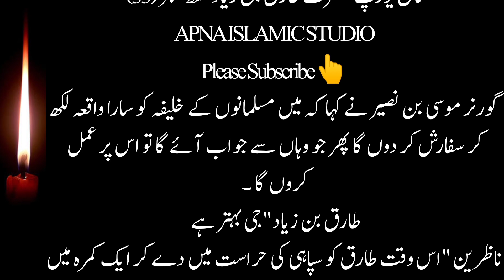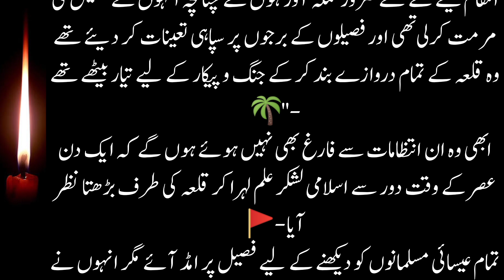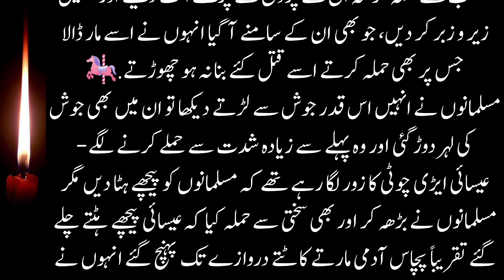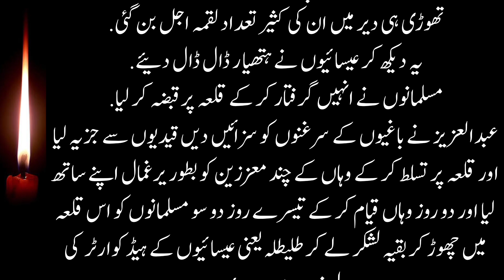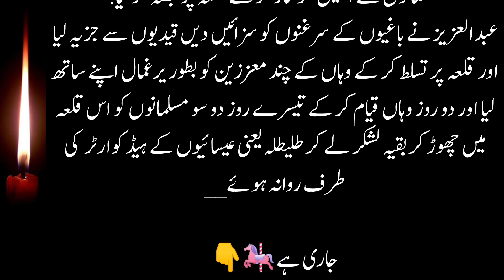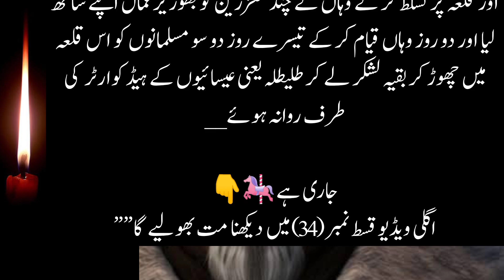The Story Of Tariq Bin Zayad And The Cobbler Episode || 33 The Muslim Warrior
Ṭāriq ibn Ziyād (Arabic: طارق بن زياد), also known simply as Tarik in English, was an Umayyad commander who initiated the Muslim conquest of Visigothic Hispania (present-day Spain and Portugal) in 711–718 AD. He led an army and crossed the Strait of Gibraltar from the North African coast, consolidating his troops at what is today known as the Rock of Gibraltar. The name "Gibraltar" is the Spanish derivation of the Arabic name Jabal Ṭāriq (جبل طارق), meaning "mountain of Ṭāriq", which is named after him.

(History)
According to Ibn Abd al-Hakam (803–871), Musa ibn Nusayr appointed Ṭāriq governor of Tangier after its conquest in 710–711[11] but an unconquered Visigothic outpost remained nearby at Ceuta, a stronghold commanded by a nobleman named Julian, Count of Ceuta.

After Roderic came to power in Spain, Julian had, as was the custom, sent his daughter, Florinda la Cava, to the court of the Visigothic king for education. It is said that Roderic raped her, and that Julian was so incensed he resolved to have the Muslims bring down the Visigothic Kingdom. Accordingly, he entered into a treaty with Ṭāriq (Mūsā having returned to Qayrawan) to secretly convoy the Muslim army across the Straits of Gibraltar, as he owned a number of merchant ships and had his own forts on the Spanish mainland.[12]

On or about April 26, 711, the army of Ṭāriq Bin Ziyad, composed of recent Berber converts to Islam, was landed on the Iberian peninsula (in what is now Spain) by Julian.[a] They debarked at the foothills of a mountain which was henceforth named after him, Gibraltar (Jabal Tariq).[13]

Ṭāriq's army contained about 7,000 soldiers, composed largely of Berber stock but also Arab troops.[14] Roderic, to meet the threat of the Umayyads, assembled an army said to number 100,000,[15] though the real number may well have been much lower.[16] Most of the army was commanded by, and loyal to, the sons of Wittiza, whom Roderic had brutally deposed.[17] Ṭāriq won a decisive victory when Roderic was defeated and killed on July 19 at the Battle of Guadalete.[1][18]